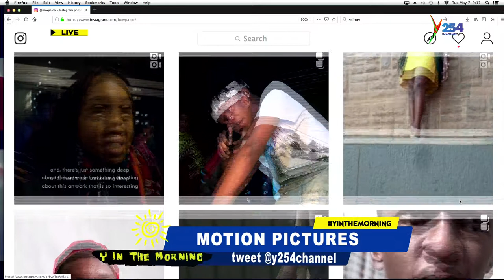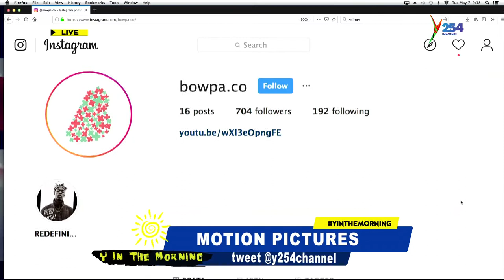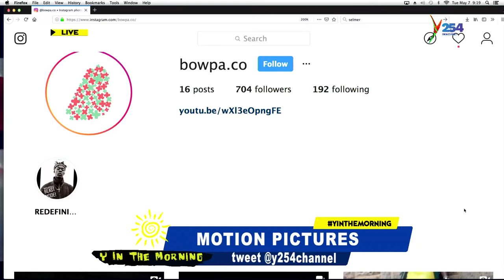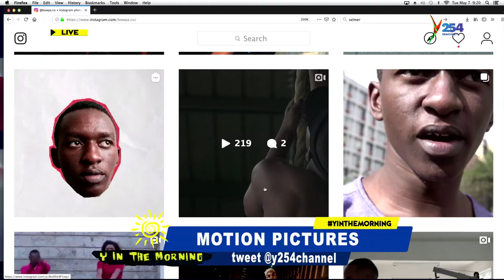'I'm a self taught film-maker' Bryma Owit Saysi - Pt 1